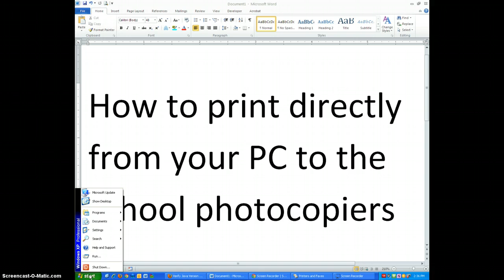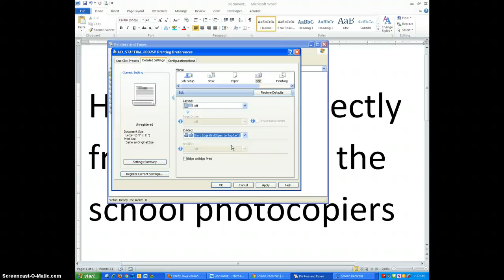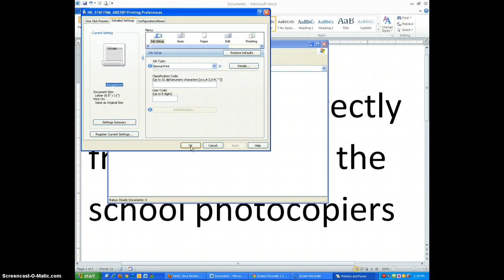Print from PC to photocopier